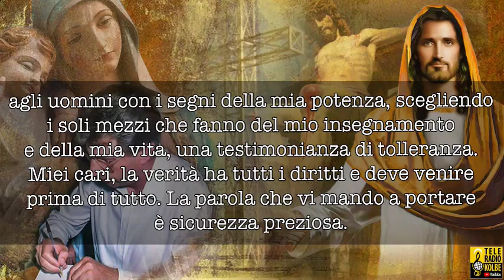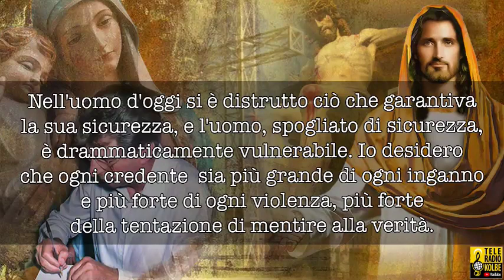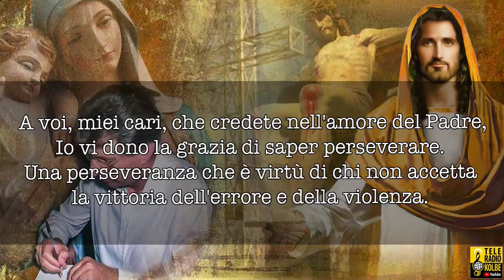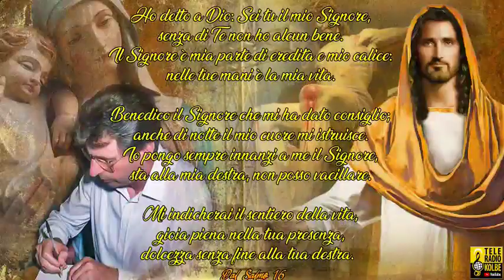Appelli Celesti. La Voce del Maestro. Dai dettati di Gesù al suo umile servo Renato Baron. Parte 47